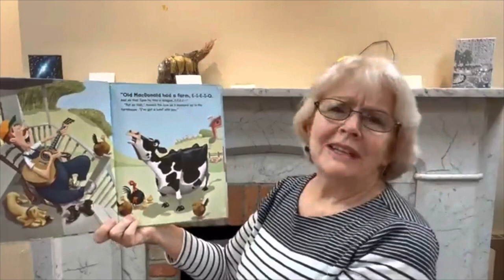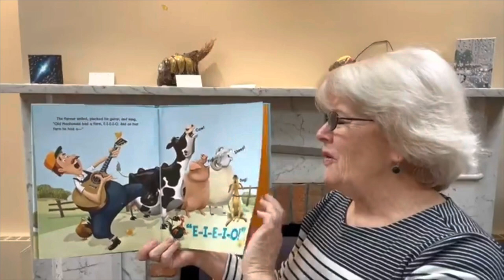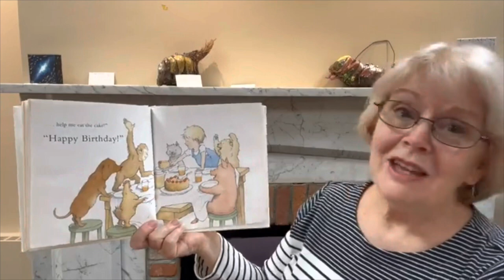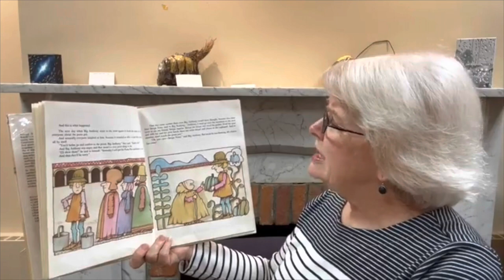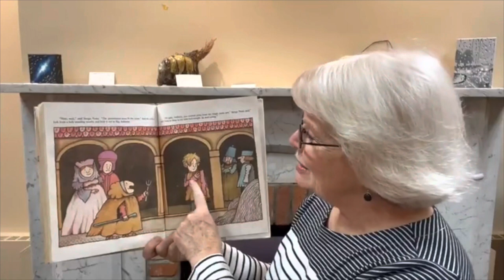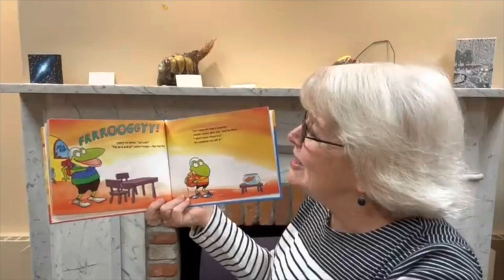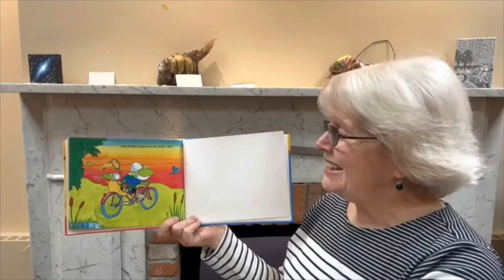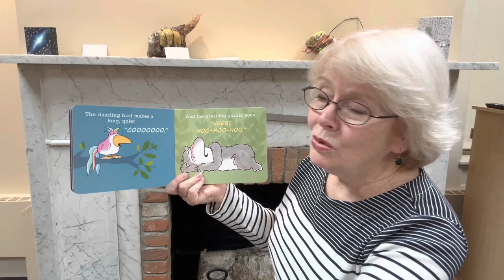Bedtime Stories (April 12, 2023)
Song stories about dragons start and end this program! Here is the program information with books, authors, and pubishers:
 Old MacDonald Had a Dragon by Ken Baker (Amazon)
It’s My Birthday by Helen Oxenbury (Candlewick Press)
Strega Nona by Tomie DePaola (Simon & Schuster)
Let’s Go, Froggy! by Jonathan London (Puffin Books)
Flannel board: There was an Old Dragon Who Swallowed a Knight (from the book by Penny Klostermann)
Jungle Snores by Sandra Boynton (Workman)